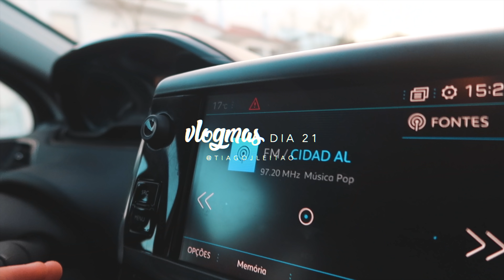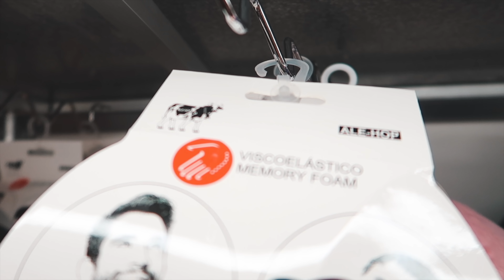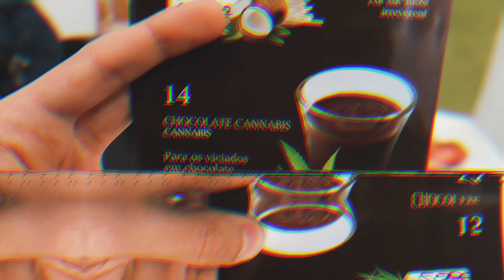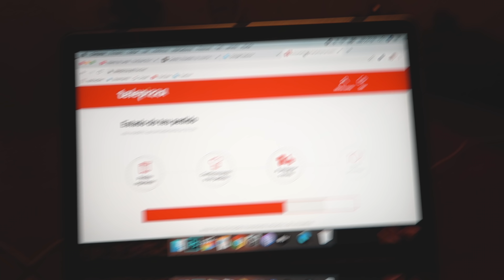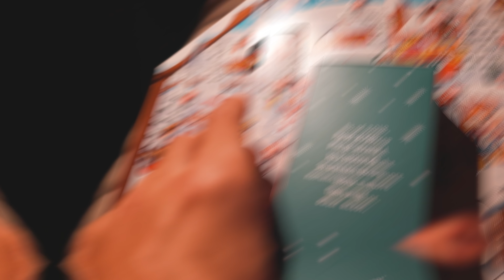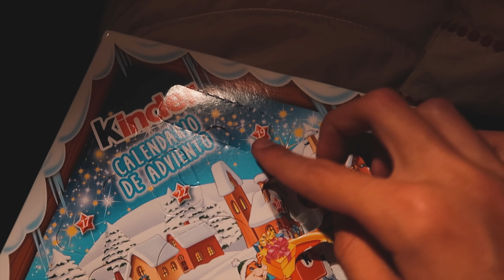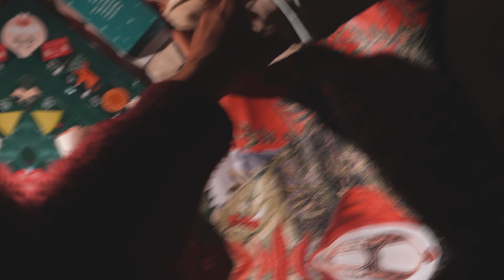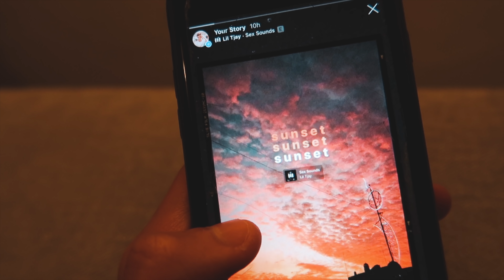VLOGMAS 21 // LUZES DE NATAL e MUITO FRIO | TiagoJLeitão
SUBSCREVE! É GRATUITO, E ASSIM NÃO PERDES NENHUM VIDEO!
SE TIVERES ALGUMA PERGUNTA? ABRE E VÊ MAIS!

AGRADECIMENTOS

Muito obrigado por todo o apoio que me têm dado por todas a mensagens carinhosas que preenchem o meu dia! Vocês são mesmo os melhores! Bora continuar nesta aventura pelo youtube?

Abraço,
Tiago